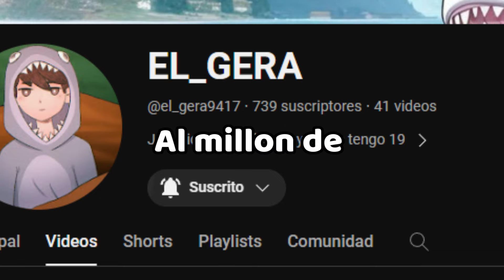Asi se siente tener EZQUISOFRENIA😨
Para mas videos como este agradeceria tu apoyo dejando tu like y compartiendo el video